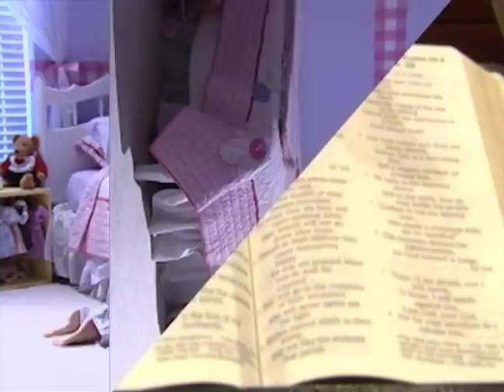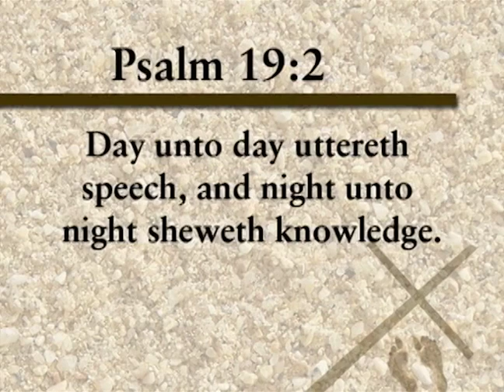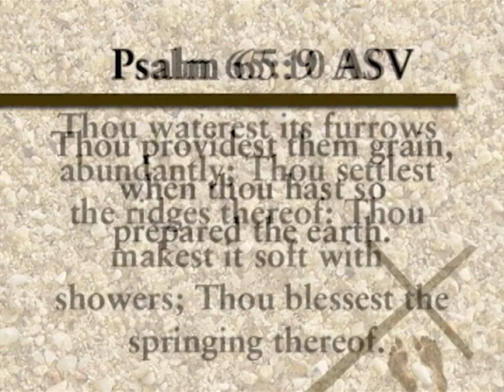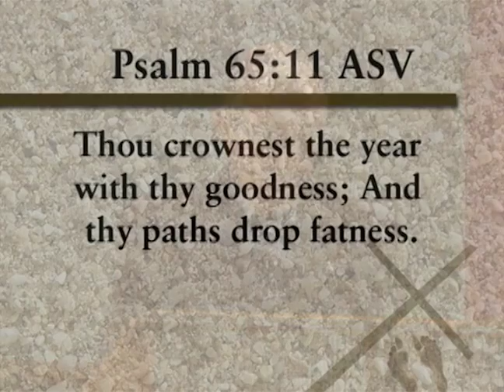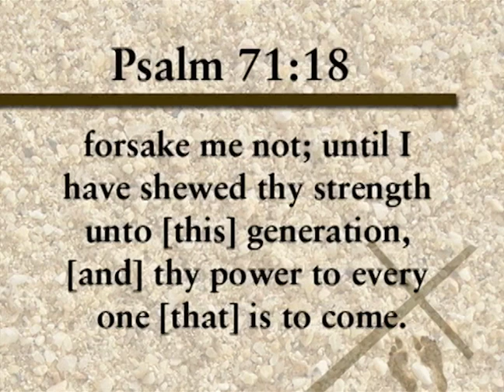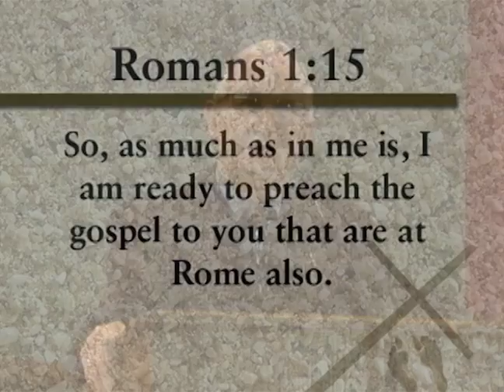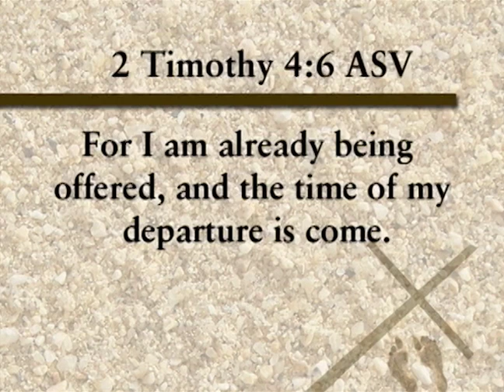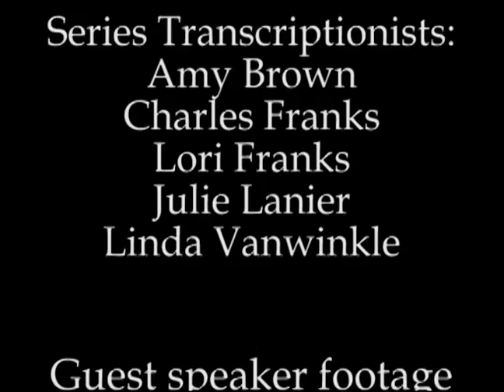WTLB: Christian Living - 26 - Obtaining the Crown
Revelation 2:10 states that if we are faithful unto death we will receive a crown of life.  What does the Bible say in relation to crowns?  When do we receive a crown?  What did people do with their crowns in the 1st century?  Study with us now about crowns and what we need to do to make sure we receive one.